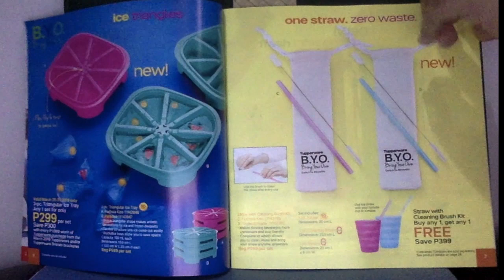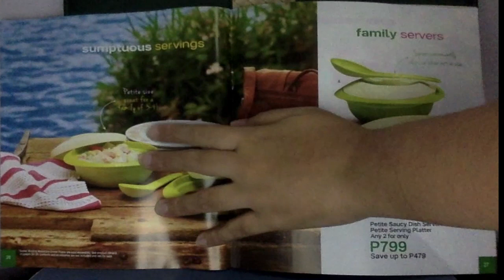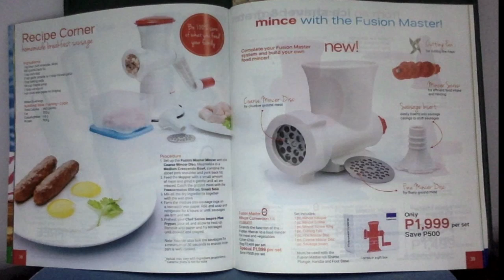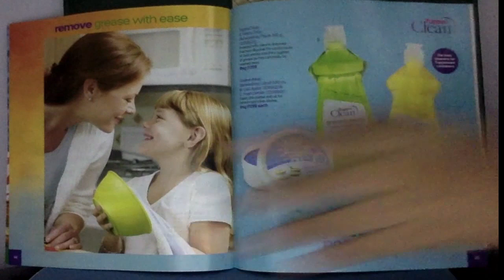BUSINESS 101 - March 2019 Tupperware Philippines Brochure (Sneak Preview)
Now, take a SNEAK PEAK into our March 2019 Tupperware Brochure...